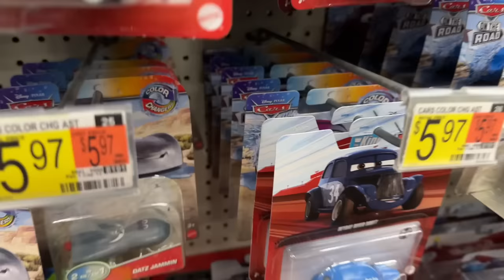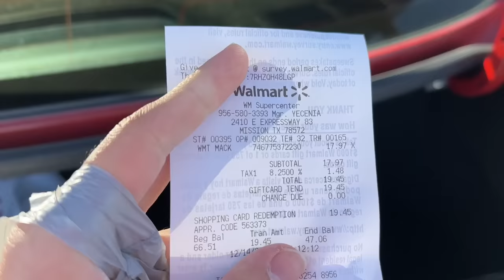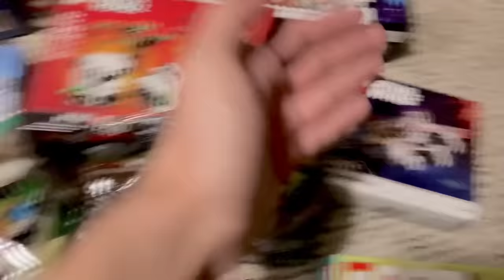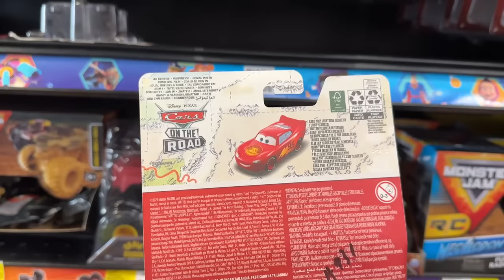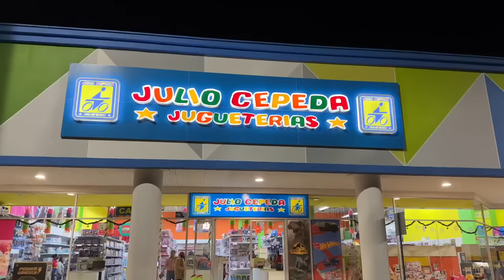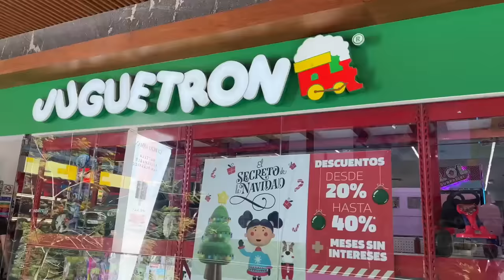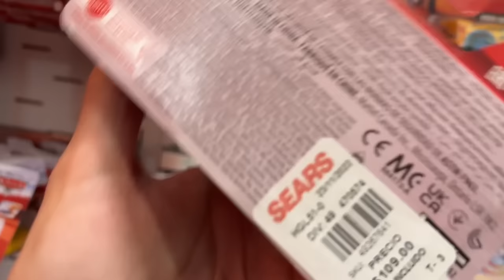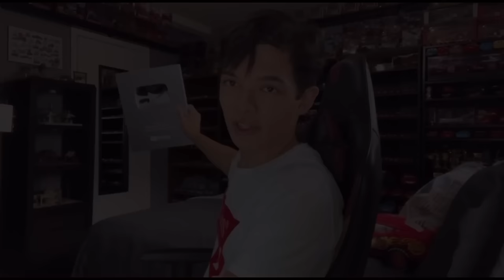The End Of The Celebration — 2022 Holiday Special | Vlogging With PCP #38